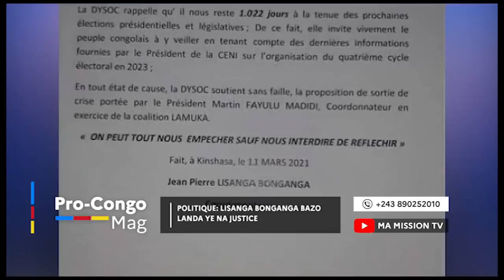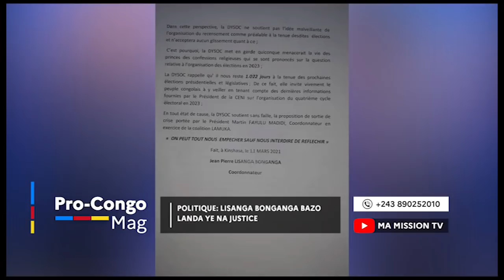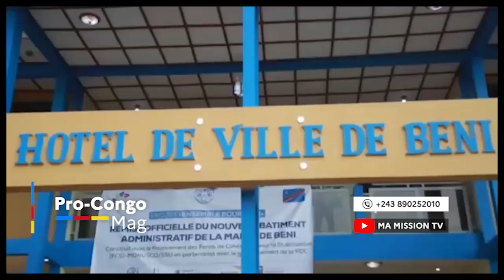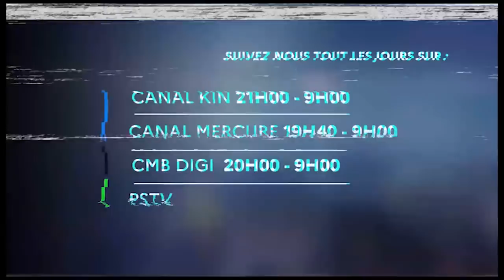🔴PC MAG|POLICE,NERON MBUNGU 48H AZONGISA JEEP YA L'ETAT AZO BOYA?!?